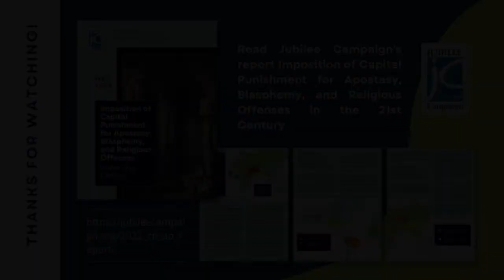IRF Summit 2022 | Global Campaign to Eliminate the Death Penalty for Apostasy & Blasphemy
About:
This side-event takes its starting point in the IRF Summit launch Hill briefing held in March 2022, Advocating on Eliminating the Death Penalty for Apostasy and Blasphemy, which featured Ambassador-at-Large for Religious Freedom Rashad Hussain. The virtual webinar featured several calls for actions including the passing of two House and Senate resolutions calling for the global repeal of apostasy and blasphemy laws in 2020 and followed up on the use of appropriation language in FY21 which called for funds to be given to states who worked to repeal their apostasy or blasphemy laws.

This side-event spotlights countries and governments who have successfully repealed their apostasy laws (Sudan) and take stock of best practices. It also aims to gain further support from advocates from the freedom of religion or belief community to put pressure on states to embed language in the upcoming UN General Assembly resolutions in November on the Moratorium on the death penalty and Extrajudicial killings highlighting that the death penalty must never be imposed as a sanction for apostasy and blasphemy in law or practice.

Charter to Embed Language into UNGA Resolution for a Moratorium on the Death Penalty

Speakers:
Moderator - Dr. Christine Sequenzia Titus - Policy Director, National Association of Evangelicals
(0:00:00) Dr. Gloria Puldu - President, Leah Foundation (Nigeria)
(0:06:33) Sumera Shafique - Chairperson, Minority Rights Committee, Lahore High Court Bar Association (Pakistan)
(0:10:38) Mariam Ibraheem - Survivor of Apostasy Laws; Director of Global Mobilization, Tahrir Alnisa Foundation (Sudan)
(0:18:12) Rashad Hussain - United States Ambassador-at-Large for International Religious Freedom
(0:25:15) David Curry - Commissioner, United States Commission on International Religious Freedom (USCIRF)
(0:34:44) Kola Alapinni, Esq. - Barrister, Supreme Court of Nigeria; Director of Operations, Foundation for Religious Freedom
(0:48:32) H.E. Amir Othman Mawlud - General Director of Religious Coexistence, Ministry of Endowments and Religious Affairs, Kurdistan Regional Government
(1:05:01) Muhammad Syed - President, Ex-Muslims of North America
(1:11:06) Ann Buwalda, Esq. - Executive Director, Jubilee Campaign